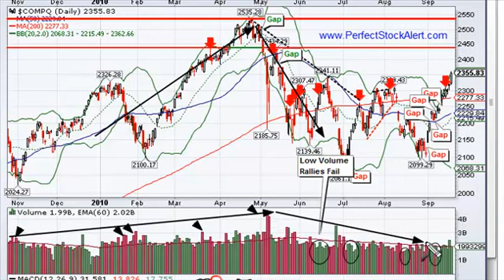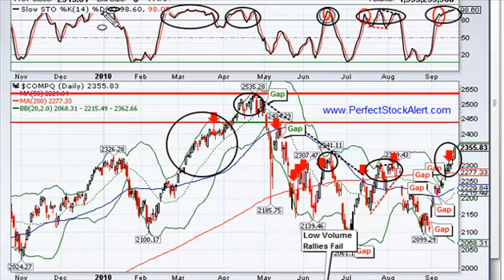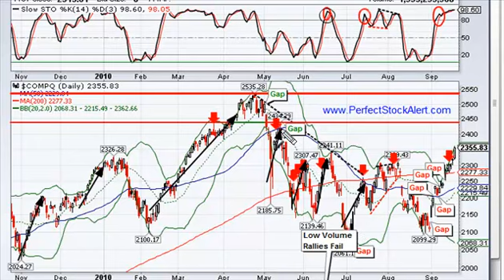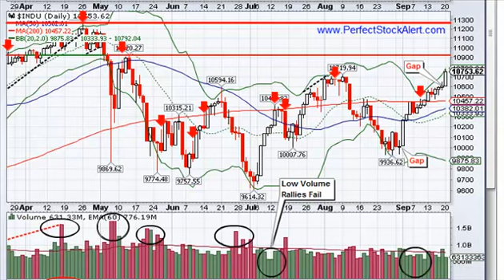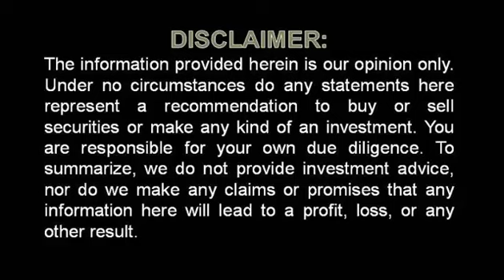This Rally Is Unsustainable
A free nightly stock market analysis video created by the Founder of PerfectStockAlert.com. Visit our 100% free today!